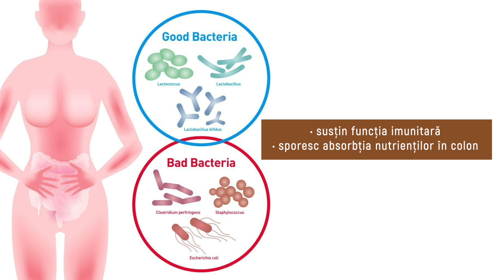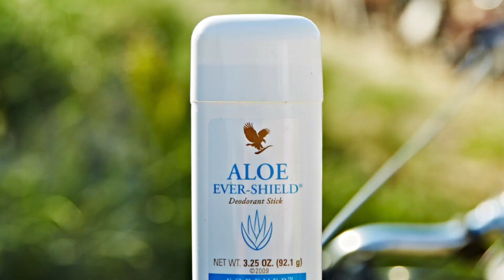Start Your Journey Pack - 2022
Pachetul Forever cu produse pentru un stil de viaţă prosper în care pui pe primul loc starea de bine şi sănătatea. Cel mai simplu, rapid şi avantajos mod de a deveni Forever Business Owner.